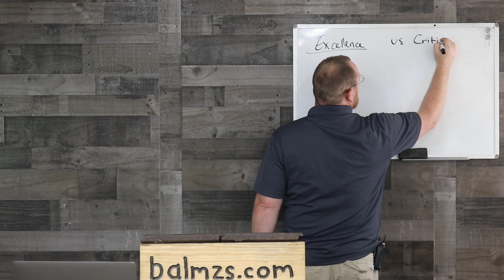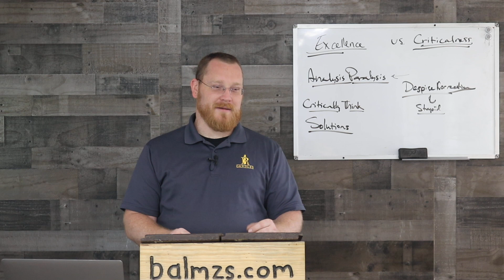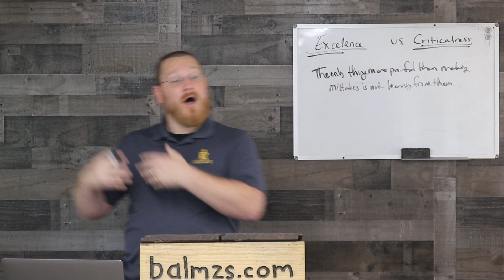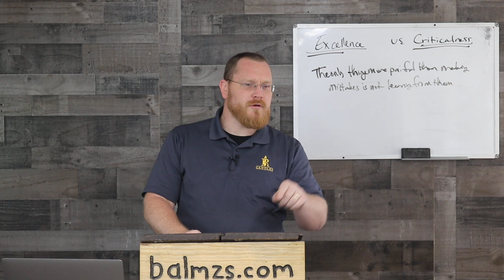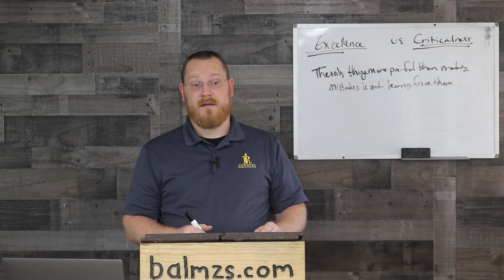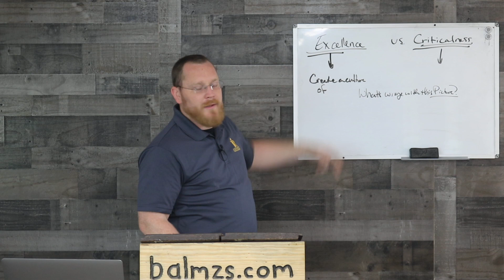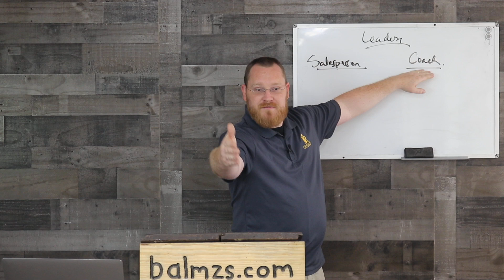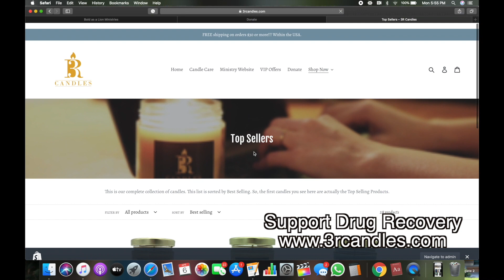Excellence vs Being Critical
So, to be a good leader, what does it take?
Am I too critical of my team?
How do I lead my team and teach them how valuable they really are?